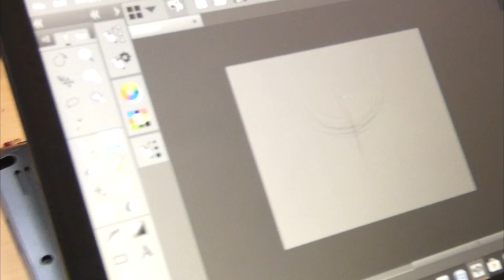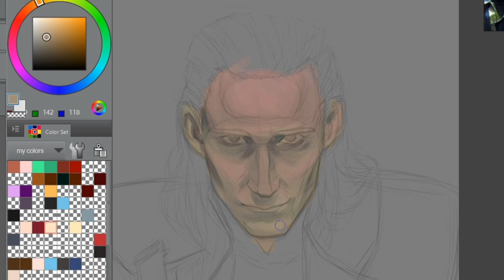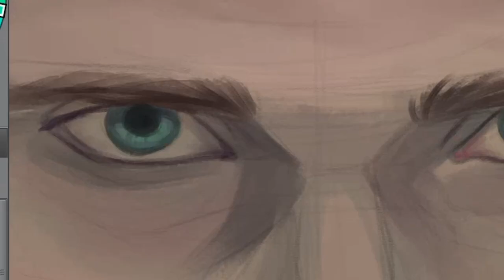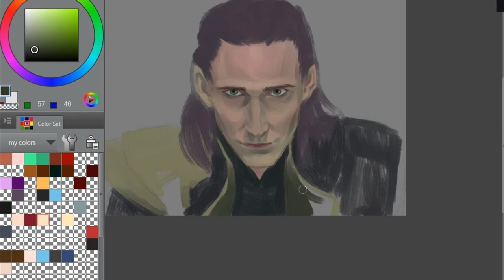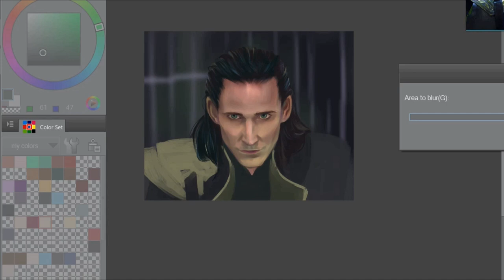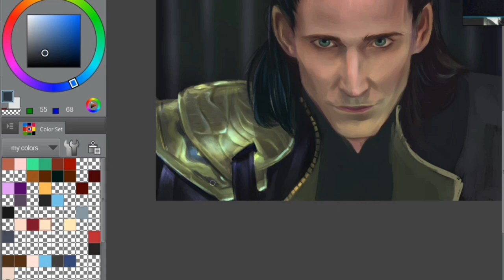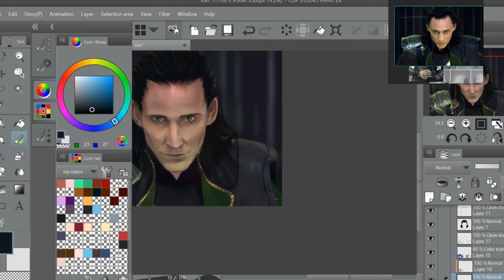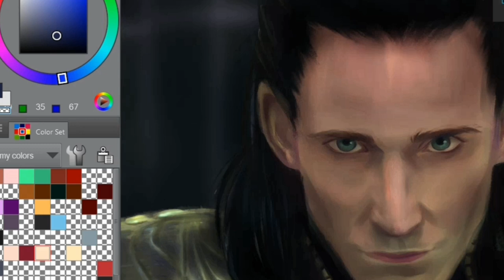SURE HOPE I IMPROVED… | 5 Years later | Draw this Again - Loki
Redrawing a fan art of Loki, 5 YEARS later. Did I improve? I sure hope so...

ebook (kindle)

Chapters
00:00 - Intro
01:05 - Painting & Chat
08:50 - Musical break
10:26 - More chat & character analysis??
15:16 - Final thoughts and outro

Music Cred

'Easy Stroll'
by: Our Music Box

'Butterfly'
by: R.E.G!